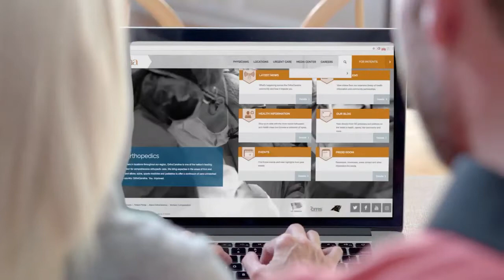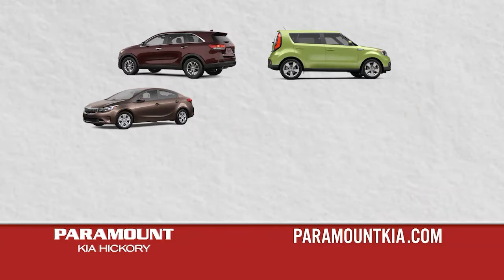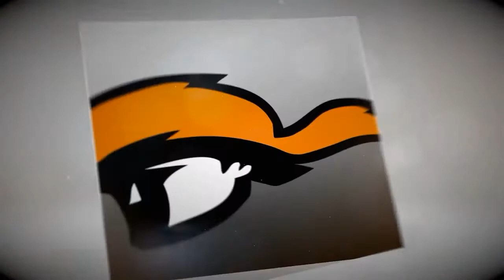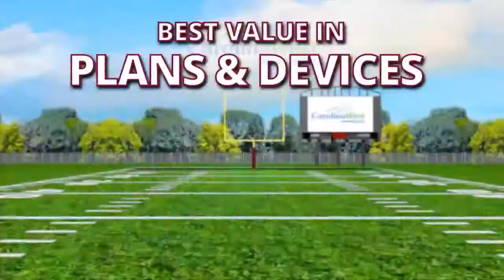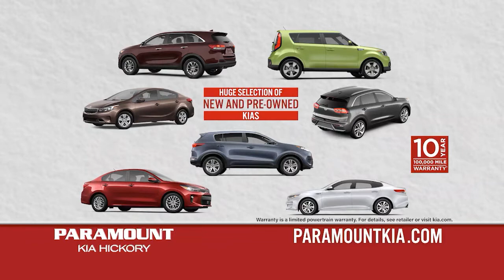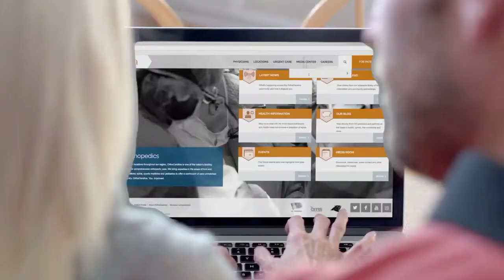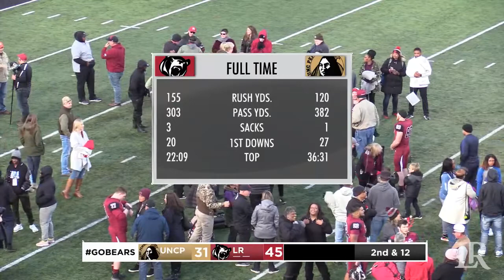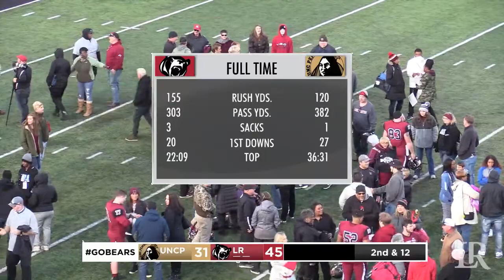Lenoir-Rhyne Football vs UNC Pembroke - 11/9/2019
Senior Day as the Bears host UNC Pembroke in the final home regular season game of 2019.